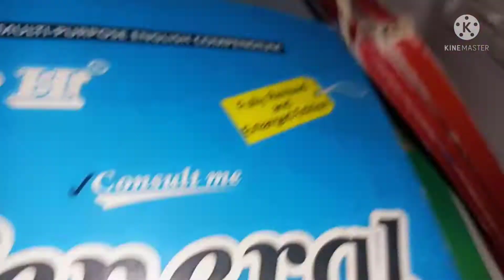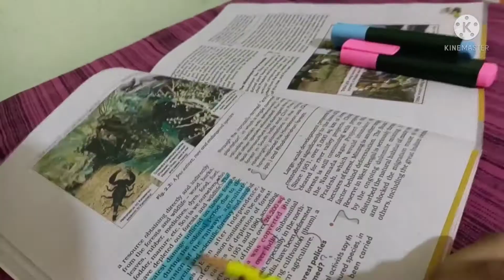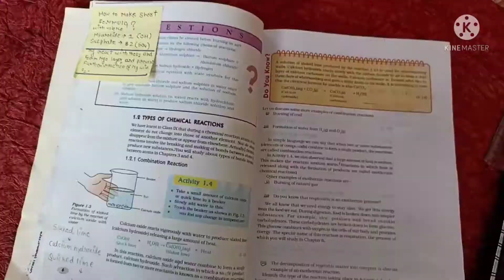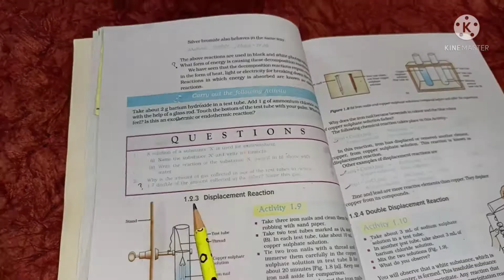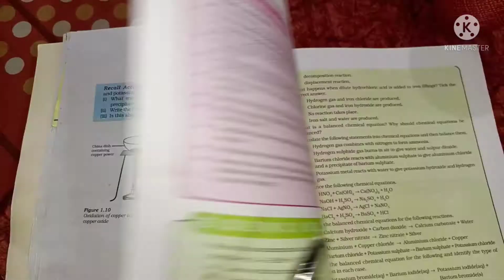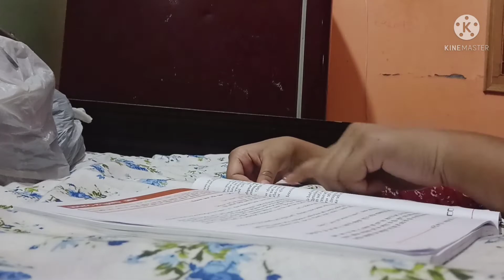Night study routine |grade 10 study vlog|Test preparation ✍️🌅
Created goes to owner of this music 🎵